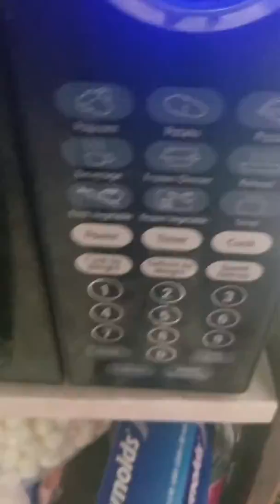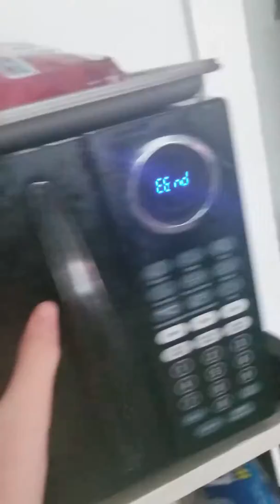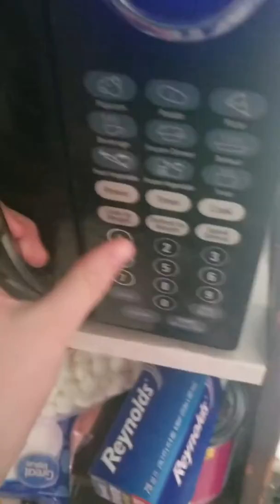Hungry and bored part 2